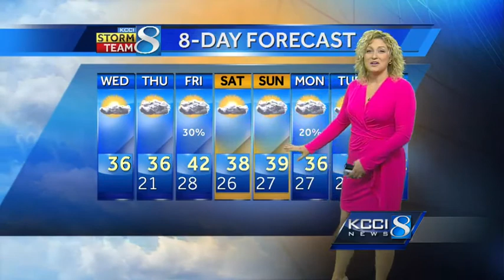KCCI 8 noon video forecast